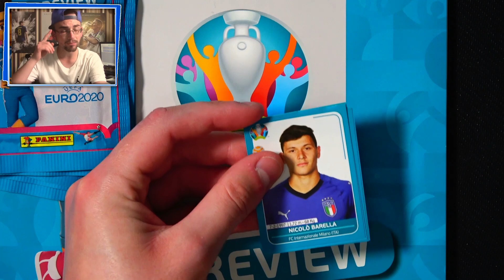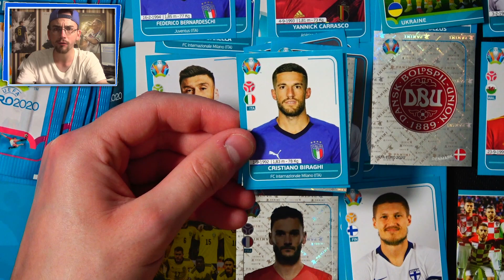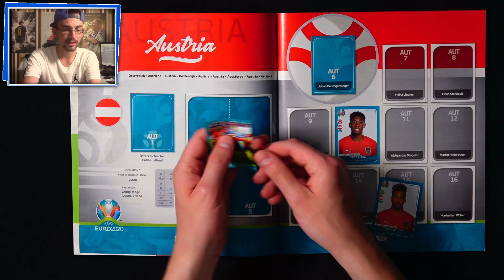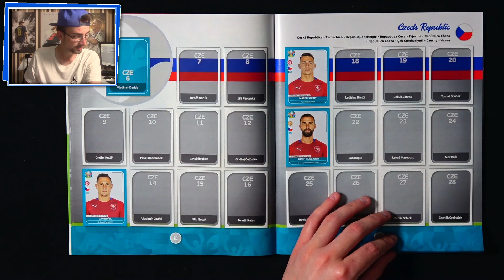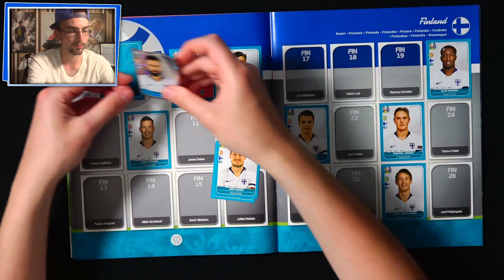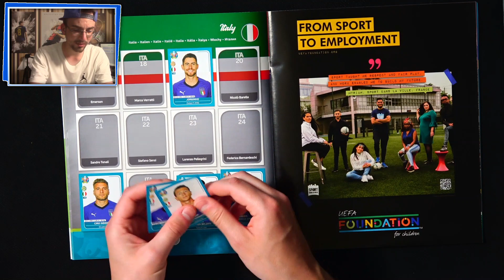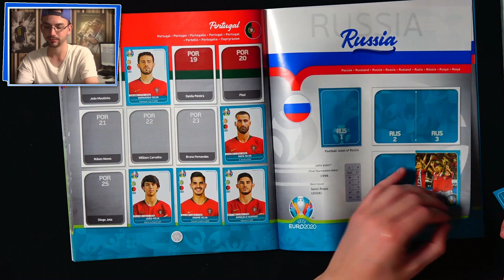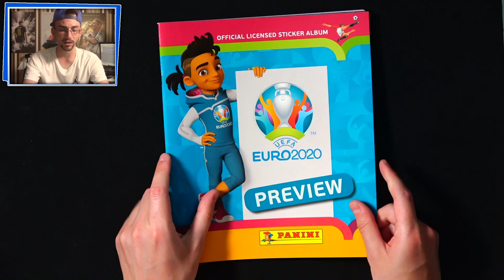Panini UEFA EURO 2020 STICKER: LET'S COLLECT #4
► Lets Collect Panini EURO 2020 Preview Sticker PacksUnited ✘Jetzt EURO 2020 Sticker bestellen*

euer PacksUnited